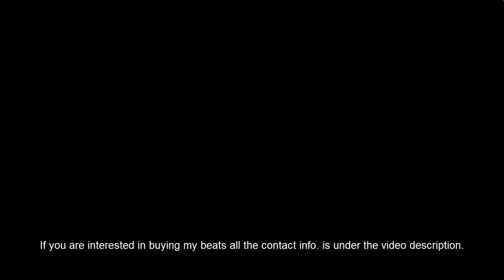NEW!! Eminem Type Beat - Gone Forever (GIMI Productions)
Hello Youtube!

This time I made a hip hop instrumental beat "Eminem Type Beat 2017".